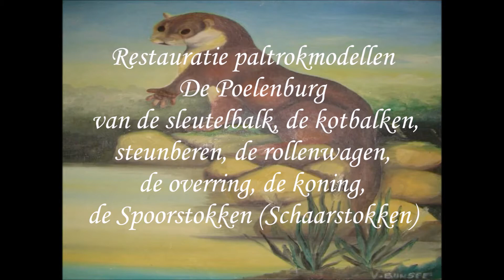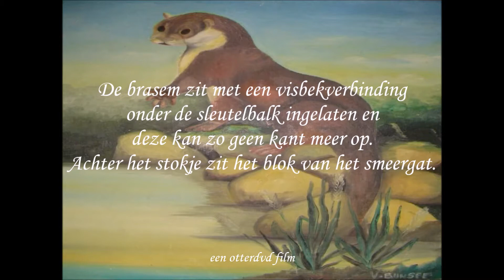Restauratie sleutelbalk paltrokmolen De Poelenburg.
Restauratie paltrokmolen De Poelenburg, van de sleutelbalk, de kotbalken, steunberen, de rollenwagen, de overring, de koning, en de Spoorstokken (Schaarstokken), Met dank aan Martin Schaap molenaar van De Poelenburg te Zaandam. en Jos van Schooten
molenaar van De Eenhoorn te Haarlem, en Molenmaker Bart Nieuwenhuijs Westzaan.